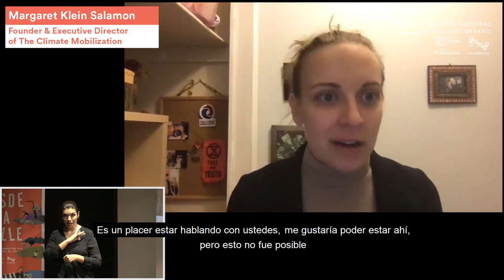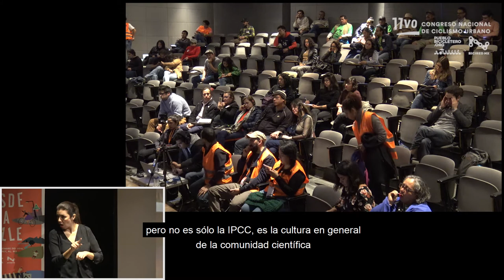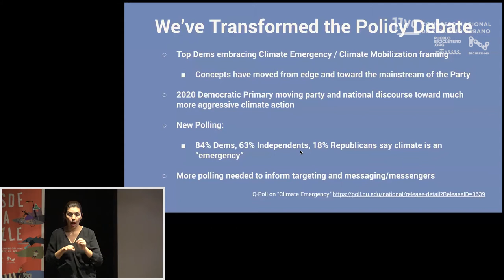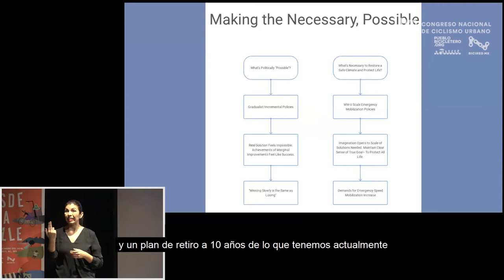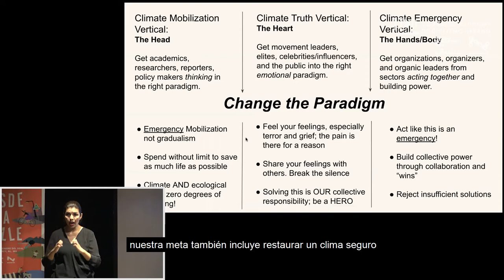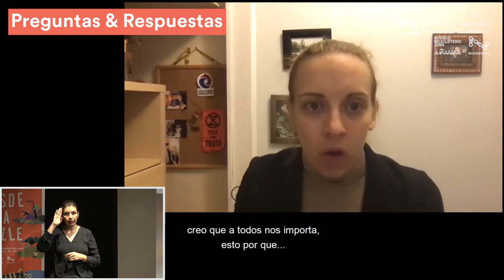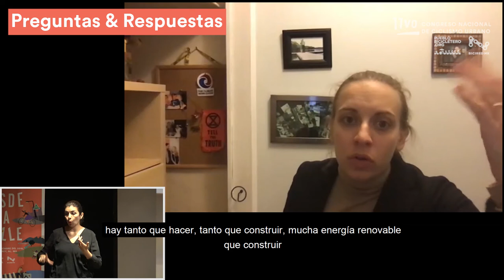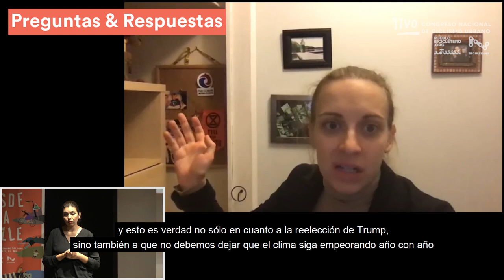Conferencia virtual - La movilización climática, por Margaret Klein / Día 2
Margaret Klein Salamon obtuvo su doctorado en psicología clínica de la Universidad de Adelphi y también tiene una licenciatura en antropología social de Harvard. Aunque le encantaba ser terapeuta, Margaret se sintió llamada a aplicar su conocimiento psicológico y antropológico para resolver el cambio climático. En su libros, Klein hace un llamado a entrar en “modo de emergencia” sobre el cambio climático, que es el modo de funcionamiento psicológico humano que ocurre cuando los individuos o grupos responden de manera óptima a emergencias existenciales o morales. Margaret también nos compartirá su experiencia como fundadora y directora ejecutiva de The Climate Mobilization, desde donde trabaja estrategias para promover el Green New Deal, un conjunto de propuestas políticas para ayudar a abordar el calentamiento global y la crisis financiera en Estados Unidos, y crear un camino hacia una movilización del nivel de la Segunda Guerra Mundial, contra el cambio climático.

Este evento se llevó a cabo el 16 de noviembre de 2019 en el Auditorio Museo de Historia Mexicana, como parte del 11vo Congreso Nacional de Ciclismo Urbano "Desde la calle", organizado por Pueblo Bicicletero y la Red Nacional de Ciclismo Urbano (BICIREDMX).